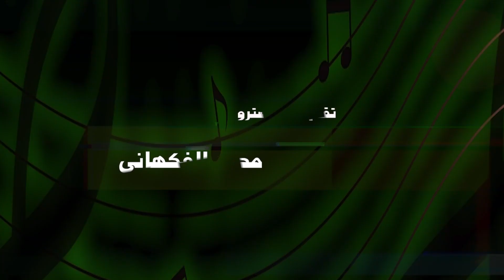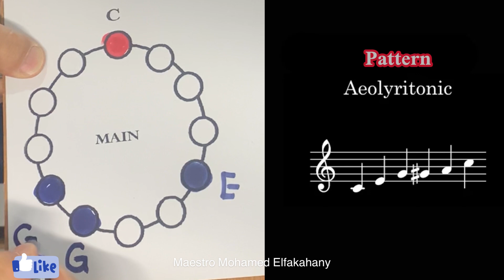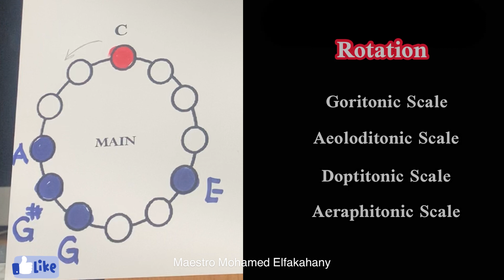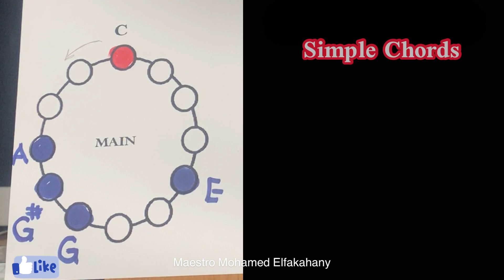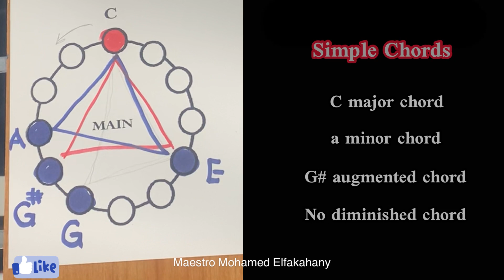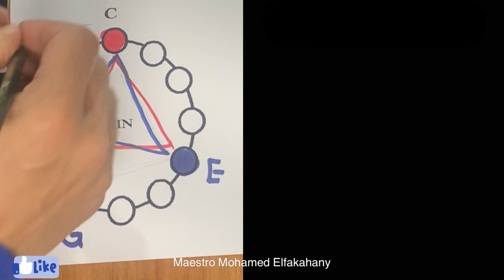Aeolyritonic Scale, Pitch Class Set (0,4,7,8,9)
I would like to thank Mr. Ian Ring and Mr. William Zeitler becouse of  enriching me about that obscure area of scales and all Musicians who cooperate in providing examples of these scales.
Regards
Maestro Mohamed Elfakahany